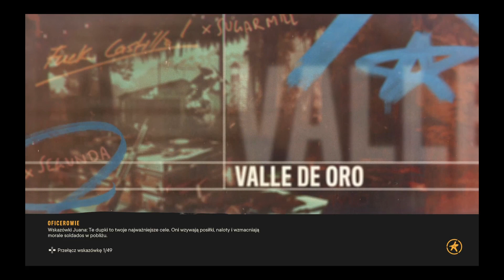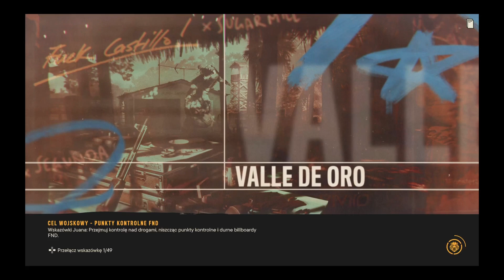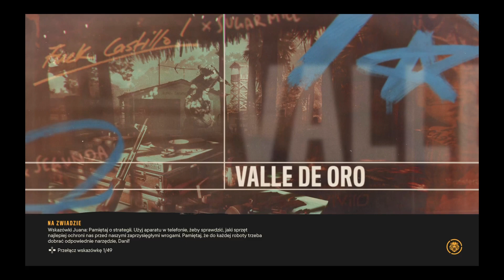Far Cry 6 | #75 | PL